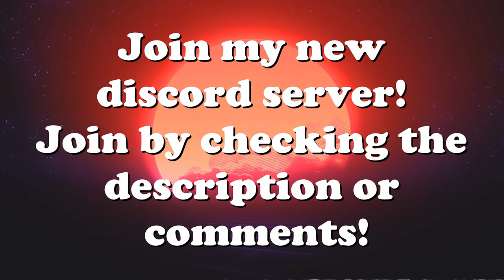Extreme Overkill, Bad Piloting, Plane Crashes & Fails! V179 | IL-2 Sturmovik Flight Sim Crashes